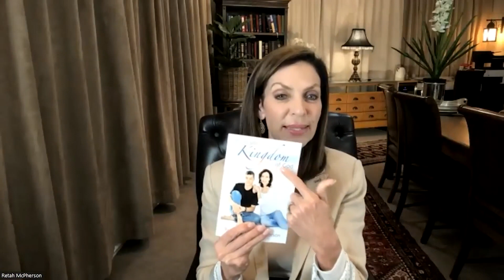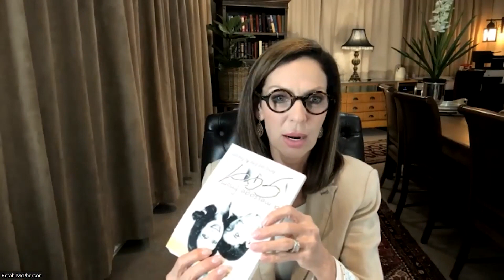Following a Traumatic Brain Injury, My Son Came Back with Messages from Heaven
Retah's son, Aldo, suffered a severe brain injury due to a car accident when he was 12 years old. During his coma, he had a supernatural experience where he went to heaven, saw God, angels, Moses, and Abraham. Aldo came back with one message: JESUS IS ALIVE!